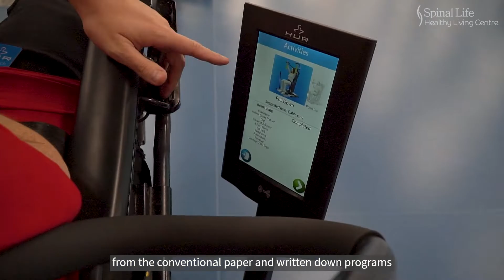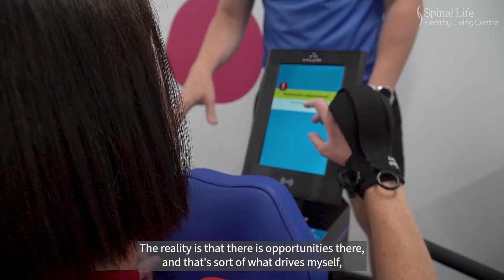Exercise Physiology with Digital Technology for people with physical disability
Digital technology in the Healthy Living Centre helps Spinal Life Exercise Physiologists achieve self-management for their customers.